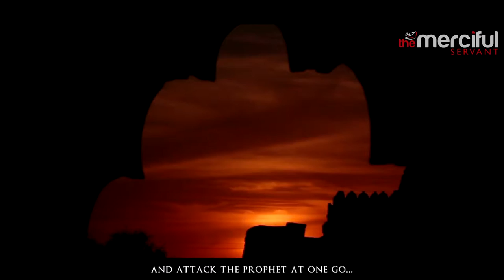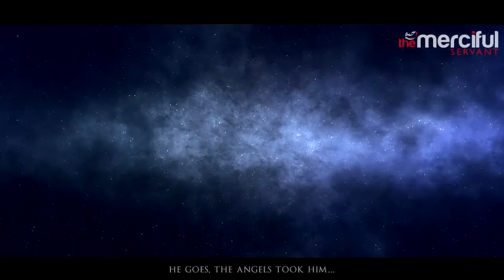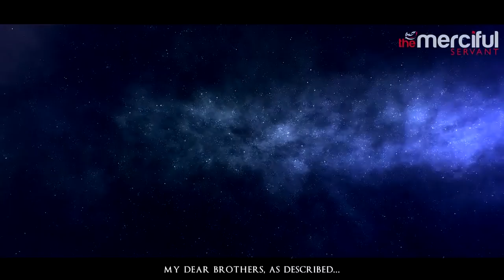Success Taken By Angels Powerful Motivation